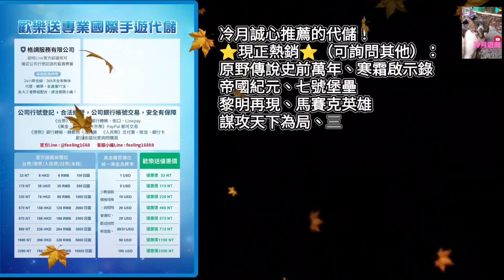【狼族崛起 wolf game the wild kingdom】狼族SLG，冷月穿越當狼王！為了復仇，只能刷卡了！《冷月遊戲》